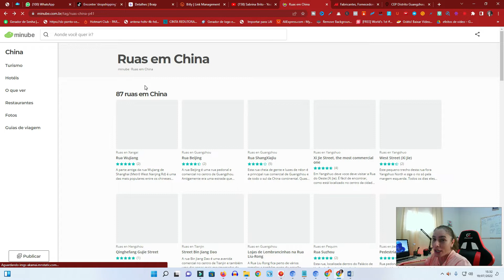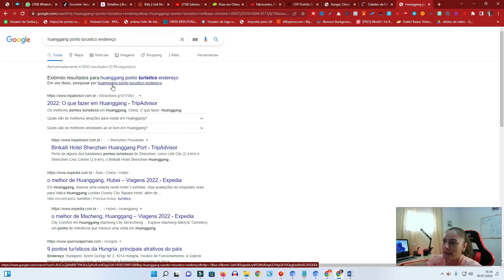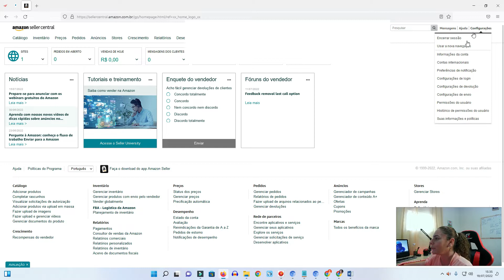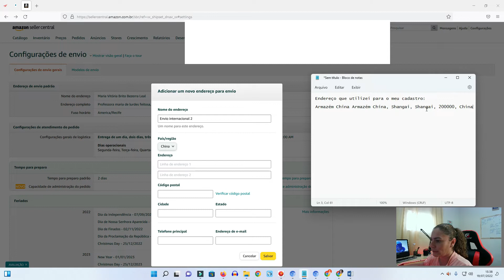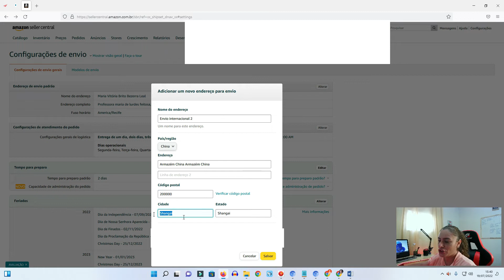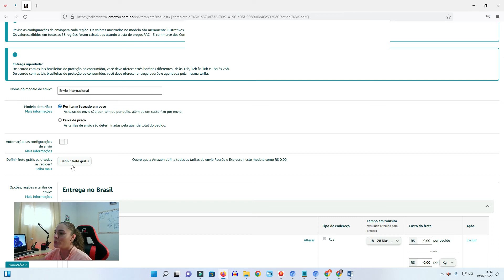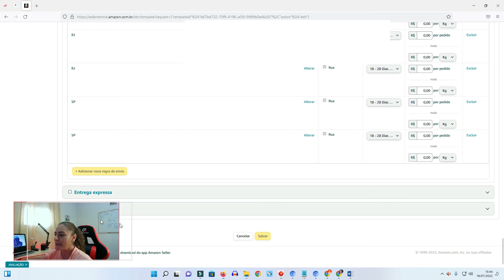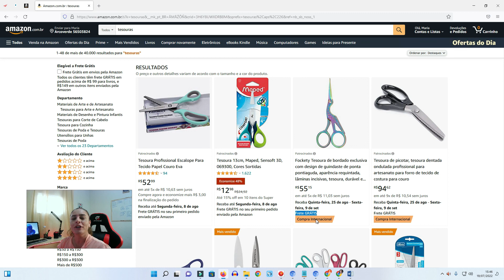Como vender na AMAZON BR com ENVIO DA CHINA-Dropshipping na Amazon com envio internacional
Gostou do vídeo você pode ajudar o canal só clicar